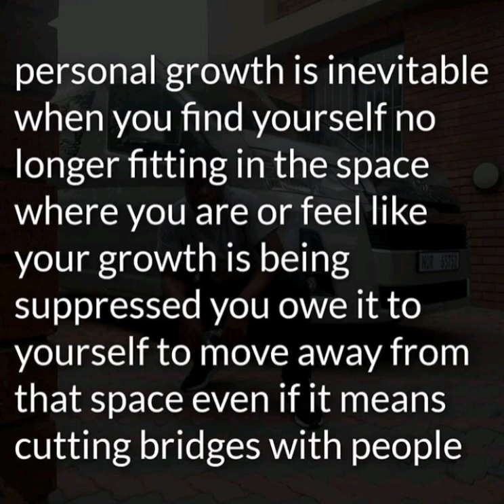Advice of the day! Personal development.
Make sure you go beyond comfort zones